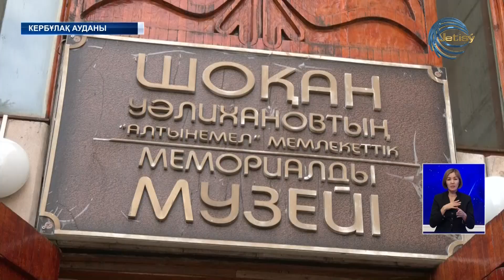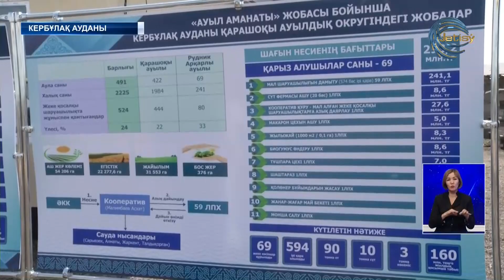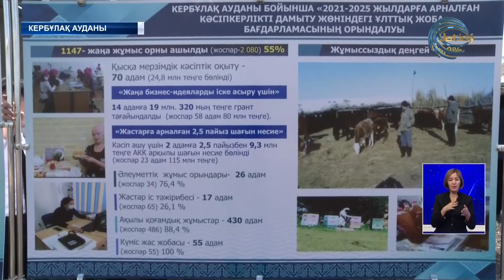Бейбіт Исабаев Кербұлақ ауданына барды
Шоқан музейі, кесенесі мен ескерткіші жөнделіп, жаңғыртылады. Облыс әкімі Бейбіт Исабаев Кербұлақ ауданына жұмыс сапарында қазақтың ұлы ғалымы, ағартушы Шоқан Уәлихановтың зират басына барды. Тарихи орынға келетін туристер үшін кесенеге апаратын 6,5 шақырым жол күрделі жөндеуден өтуде. Оған 278 млн. теңге қаржы бөлінген. Өңір басшысы бұдан өзге күреңбелдегі бірнеше нысанды аралады.